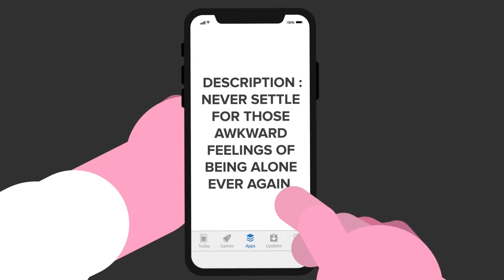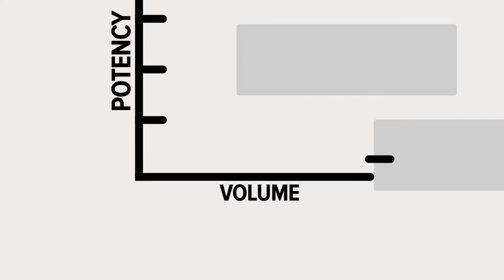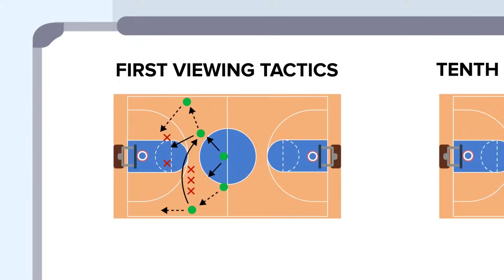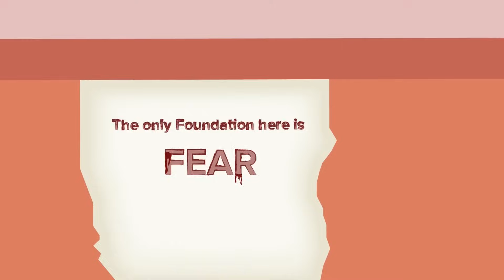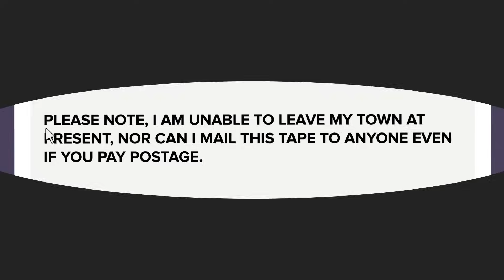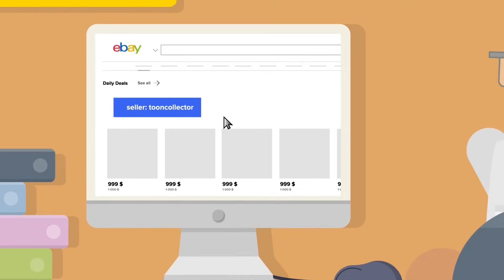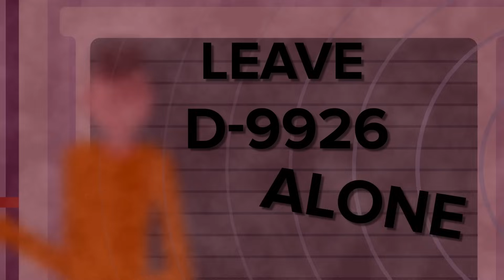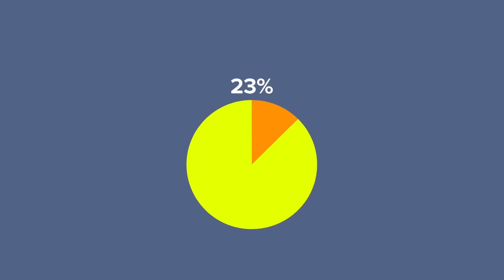SCP-1471 - MalO Version 1.0.0 - Top 10 SCP Media (Compilation)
SCP Explains brings you Top 10 SCP Media

SCP-1471 - MalO Version 1.0.0 - Top 10 SCP Media (Compilation) is based on

SCP-1981 is a Safe class object in Series II written by Digiwizzard
SCP-095 The Atomic Adventures of Ronnie Ray Gun is written by Wildt